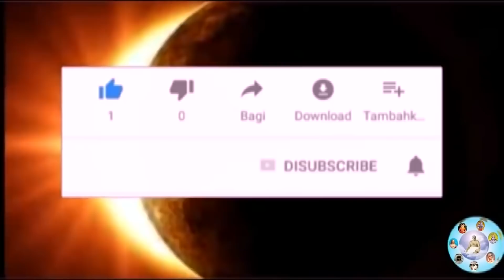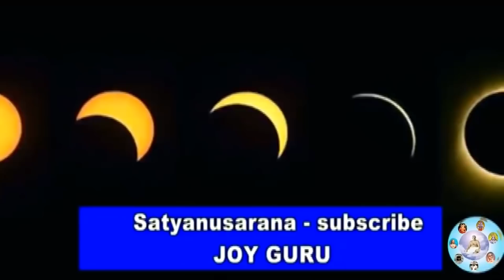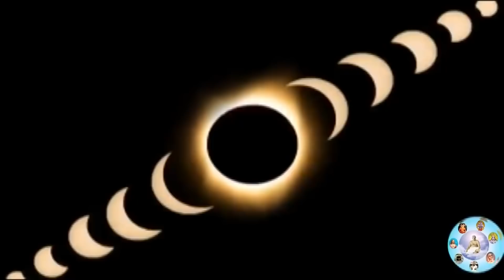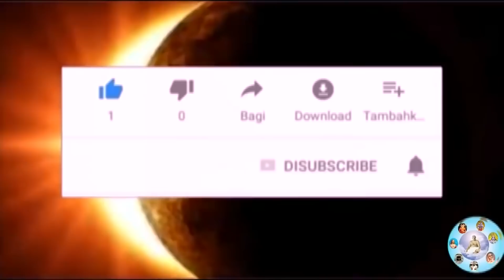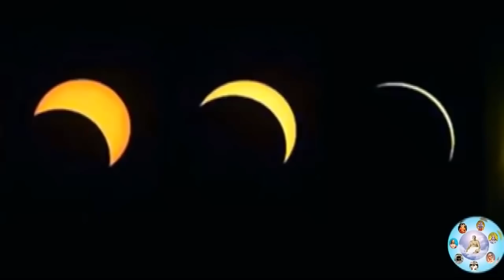আজ বুদ্ধপূর্ণিমা ও চন্দ্রগ্রহনের দিন রাতে এই টোটকা টি অবশ্যই করুন গৃহে সুখ-শান্তি সমৃদ্ধি আসবে।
১৬ই মে ২০২২ চন্দ্রগ্রহণ সময়সূচি| 16 May 2022 Chandra Grahan| 16 May 2022 Lunar Eclipse Timing

কাল বুদ্ধপূর্ণিমা ও চন্দ্রগ্রহনের যোগে এই 1টি খাবার মুখে তুলবেন না পরিবারে চরম দারিদ্র্যতা নেমে আসবে

16 May 2022 Chandra Grahan | এই 6টি রাশি হবে রাতারাতি কোটিপতি |Lunar Eclipse 2022 |16 মে চন্দ্রগ্রহণ